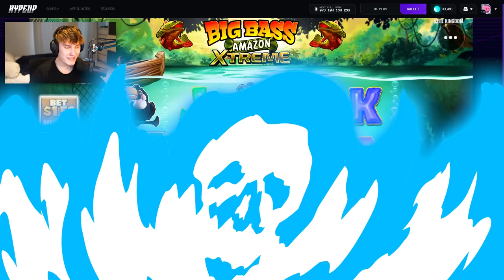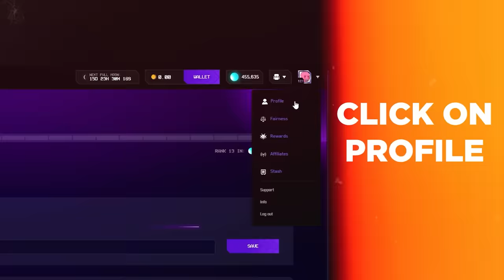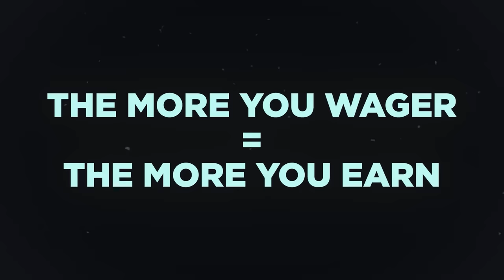BUYING $100,000 WORTH of BONUS BUYS on THE MOST POPULAR SLOTS!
Today I chose 10 of the most popular slots to do a huge $10,000 bonus buy on! We did it on slots like wanted dead or a wild, sweet bonanza, and gates of olympus. This was super risky I hope you guys enjoy it!

NEW CHANNEL: @KazlicCSGO
2nd Channel: @KazlicGambles